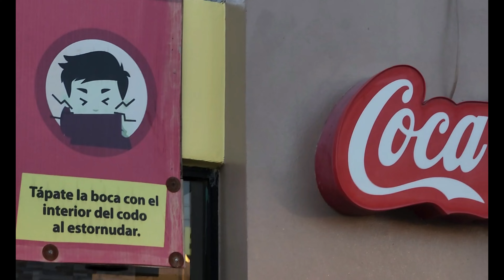Tacos EL Chipilon || San Luis r.c Sonora Mexico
My Sister and Nephews came to visit me here in Mexico!!!
Make Sure You Give The Video A Like!